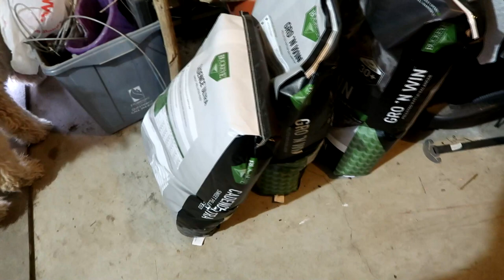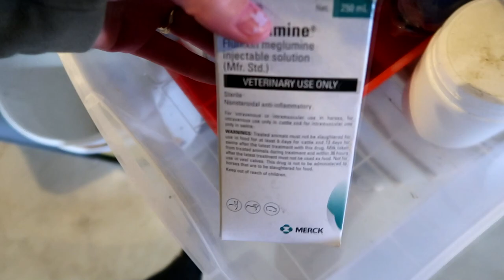ATTACKING OUR DOG Day 121 (04/29/20)